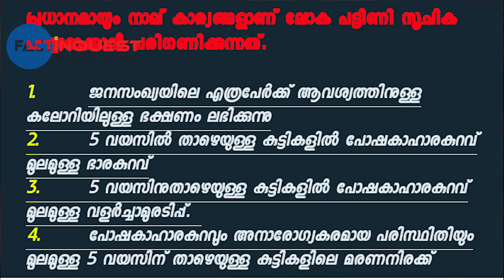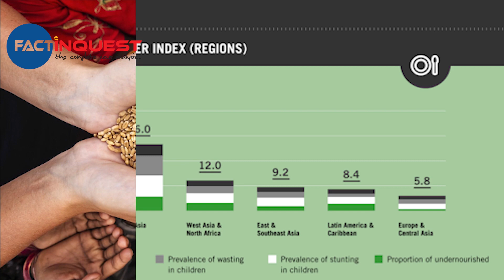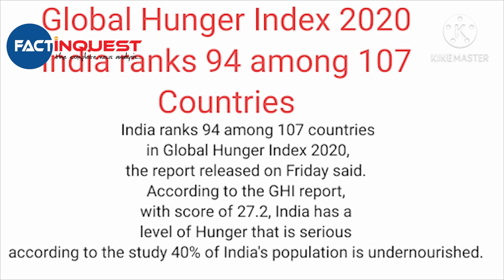ഇന്ത്യക്ക് വിശക്കുന്നു, ലോകത്തിനും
അയർലൻ്റ് ആസ്ഥാനമായ കൺസേൺ വേൾഡ് വൈഡും ജർമനിയിലെ വെൽത്തുങ്കർ ലൈഫും ചേർന്ന് പുറത്തുവിട്ട 2020ലെ ലോകത്ത് പട്ടിണി രാജ്യങ്ങളുടെ പട്ടികയിൽ 94ാം സ്ഥാനത്താണ് ഇന്ത്യ. ഏഷ്യയിലെ ഏറ്റവും വലിയ സാമ്പത്തിക-സൈനിക ശക്തികളിലൊന്നായ ഇന്ത്യയേക്കാൾ ആയൽ രാജ്യങ്ങളായ, സാമ്പത്തിക നിലയിൽ ഇന്ത്യയുടെ ഏഴര അയലത്ത് പോലും എത്താത്ത എല്ലാ രാജ്യങ്ങളും സൂചികയിൽ ഇന്ത്യയേക്കാൾ എത്രയോ മുന്നിലാണ് എന്നത് ആശങ്ക ജനിപ്പിക്കുന്നതാണ്.